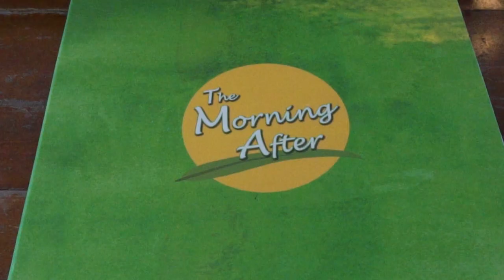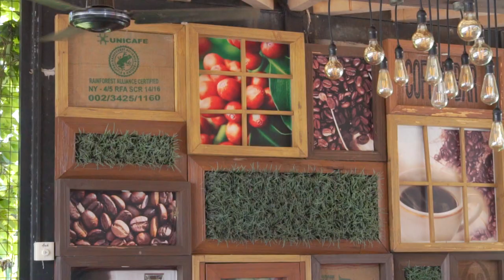Nuvali Food Trip | The Morning After | UCC Clockwork | Short Food Vlog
In this food vlog, we will explore more restaurants in Nuvali. We'll try The Morning After for brunch and UCC for coffee. Hope you like this short Nuvali food vlog.